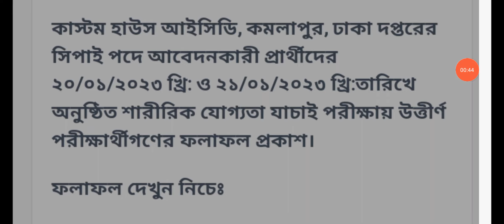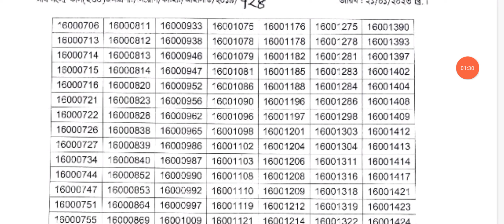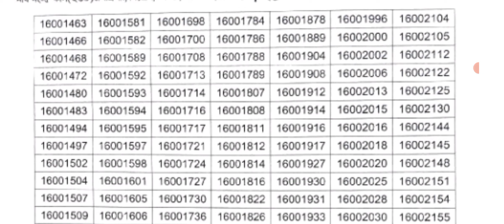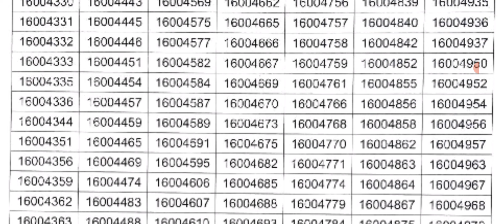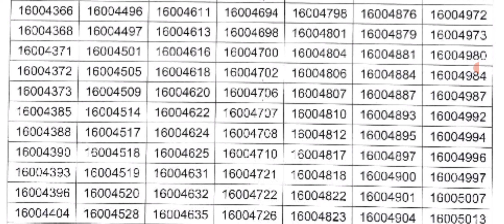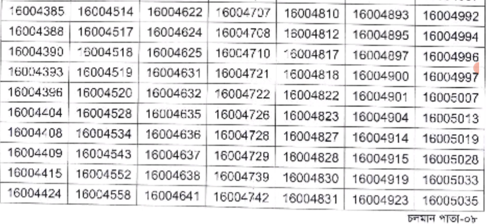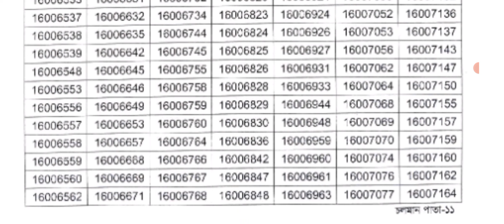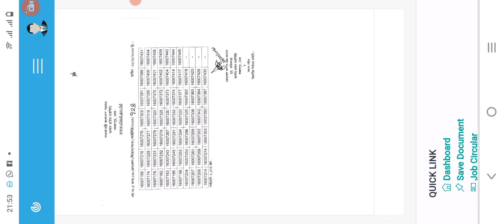ঢাকা কমলাপুর কাস্টমস(আইসিডি) সিপাই শারিরীক রেজাল্ট |icd customs physical result |exam bd.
কমলাপুর কাস্টমস আইসিডির যে শারীরিক পরীক্ষার ফলাফল প্রকাশ করা হয়েছে কমল কাস্টমস হাউজের সিপাই শারীরিক পরীক্ষার ফলাফল আজকে রাতে প্রকাশ করা হয়েছে এখানে দুই হাজারের বেশি প্রার্থী উত্তীর্ণ হয়েছে যারা উত্তীর্ণ হয়েছেন তাদের জন্য অনেক অনেক শুভকামনা আমার এক্সাম পরিচালিত পক্ষ থেকে
আইসিডি কাস্টমস রেজাল্ট
customs icd result
icd physical test
customs comlapur shyphi physical result
customs result icd